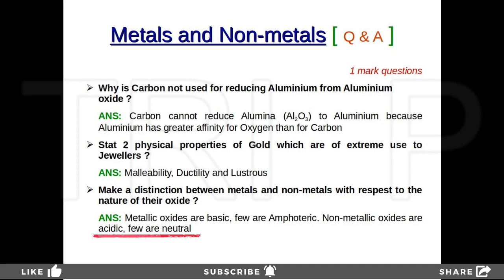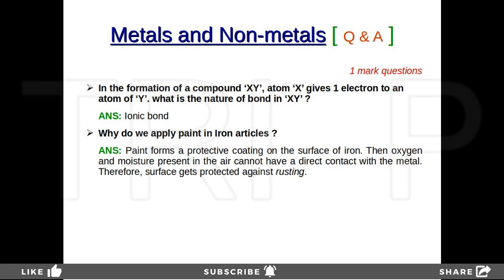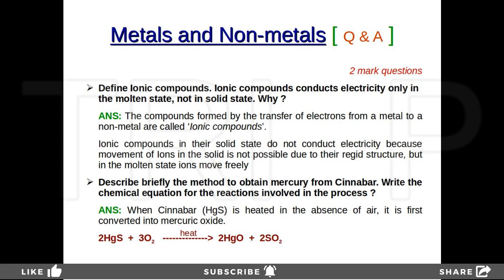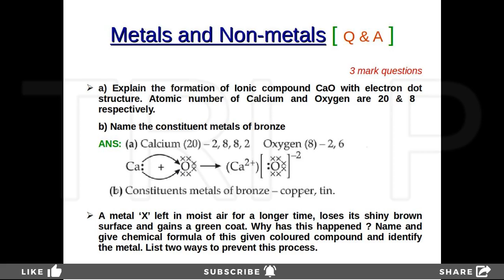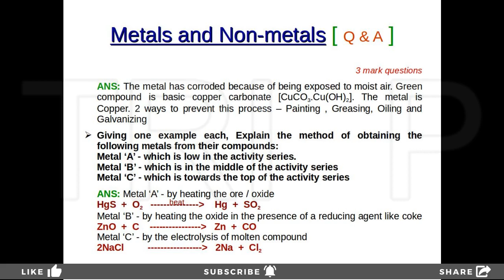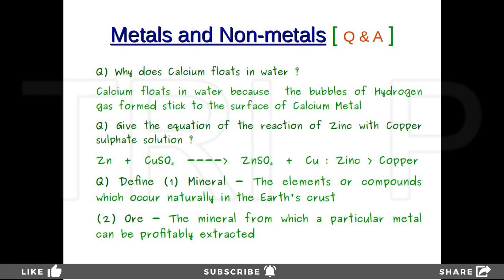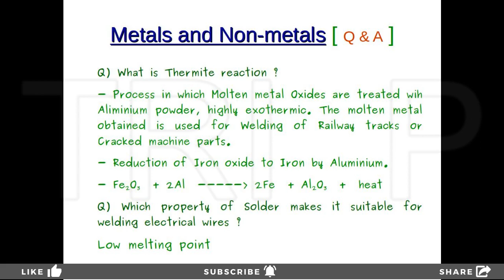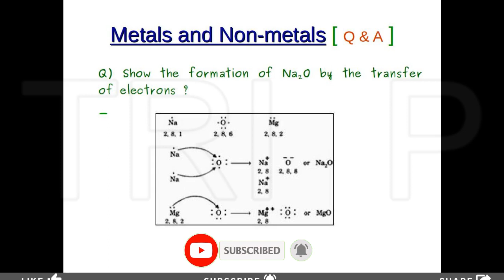Metals and Nonmetals Class 10 Malayalam - Q and A || Part 9 || Chapter 3 || CBSE || PYQs || NCERT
Part - 9 ( Q and A). Previous Years Questions (PYQs) and Answers

Class  - 10
Subject - Chemistry
Chapter - 3
Part - 9 ( Q and A)

Syllabus - NCERT
Medium of Explanation - Malayalam

0:00 Introduction
2:30 One mark Questions
5:29 Two mark Questions
7:20 Three mark Questions
11:23 Five mark Questions
13:24 Previous session Questions
18:11 Thank you

I am also taking online tuition classes for Standard 9 & 10 ( CBSE ) for the academic year 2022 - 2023. If you feel interested please do